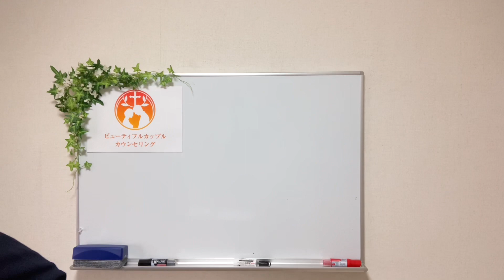妻たちを苦しめる夫たちの罪 聖書の言葉に学ぶ夫婦円満の秘訣592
クリスチャンの夫婦であっても性的な罪を犯してしまうケースがあります。
特に夫たちにその傾向があるようです。

１． 性生活は祝福
「あなたの泉を祝福されたものとし、あなたの若い時の妻と喜び楽しめ。」
箴言5:18

２． 性的な罪の特殊性
「不品行を避けなさい。
人が犯す罪はすべて、からだの外のものです。
しかし、不品行を行う者は、自分のからだに対して罪を犯すのです。」
コリント人への手紙第一6:18

３． からだは主のもの
「あなたがたのからだは、あなたがたのうちに住まれる、神から受けた聖霊の宮であり、あなたがたは、もはや自分自身のものではないことを、知らないのですか。」
コリント人への手紙第一6:19

🔔「お試しカウンセリング」夫婦関係修復、離婚回避

この動画に興味を持ったあなたに

２４歳の時、空しさを感じる毎日からの自由を求めて聖書と出会い、クリスチャンになる。

２７歳の時、婚約者との気持ちの擦れ違いを解決できず結婚目前で婚約解消。
９９年に結婚し、今は年を重ねるごとに妻に惚れこむ二児の父。

日向陽一の通っている港北ニュータウン聖書バプテスト教会